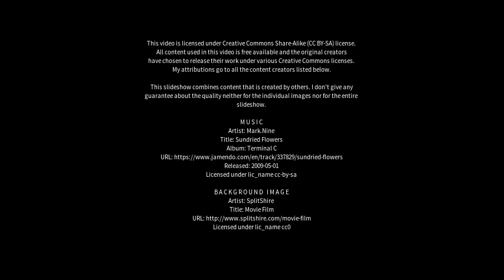Best places to visit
Best places to visit - Bapan (China) Best places to visit - Slideshows from all over the world - City trips, nature pictures, etc.